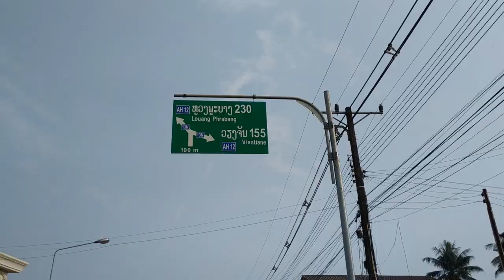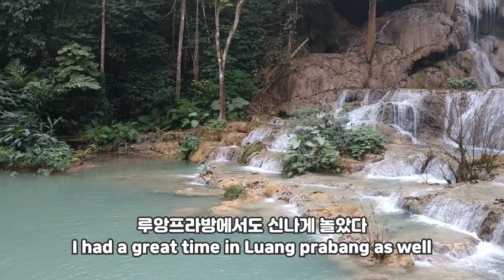[Eng sub] 라오스 히치하이킹, 소수 민족 몽족 마을에 가다 (Visit Hmong people village during hitchhiking in Laos)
방비엥에서 루앙프라방으로 히치하이킹을 하던 도중
소수민족 몽족을 만났어요.

산골짜기에 있는 몽족 마을에도 가보고 그들과 함께한 특별했던 여정

감사합니다.

Hi, guys! I'm a traveller Jay.

During hitchhiking from Vang vieng to Luang prabang
I met Hmong people who are minority people in Laos.

I visited Hmong village located in mountain valley.
It was special journey with them.